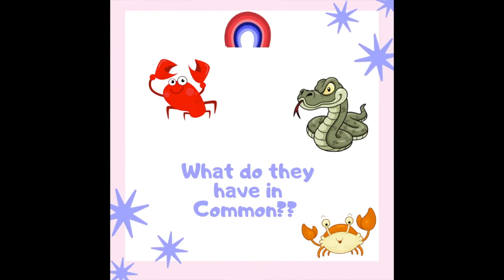Favorite Aesop's Fables for Kids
Favorite Aesop's Fables for Kids read aloud by Ms. McCurley of 'Storytime for Kids.'  These favorites include: the Countryman and the Snake, The Two Crabs, The Stag at the Pool, and The Spendthrift and the Swallow.

Aesop was a slave in ancient Greece who wrote many short stories, each with a valuable life lesson.

Educators, please feel free to use our stories and videos in the classroom 🤩

Music Attribitions:
"Sao Meo" by Doug Maxwell/Zac Zinger
"Surrender" by Dan Lebowitz
"Trieste" by Josh Lippi & the Overtimers

Ms. McCurley is played by Melissa McCurley
**This is a SAG/AFTRA signatory production.